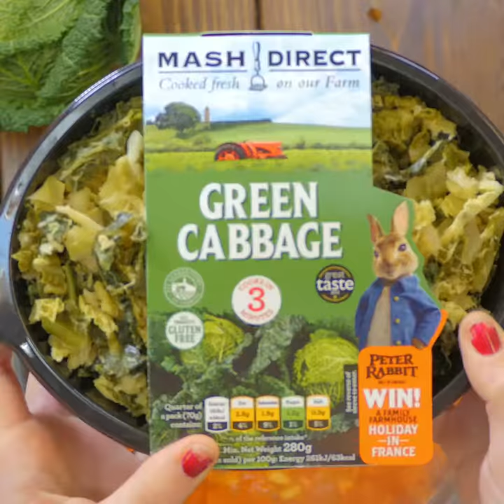Mash Direct - Cabbage and Chorizo Stew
Use our Green Cabbage to create this tasty Cabbage and Chorizo Stew. With a little bit of a ‘kick’ from the Chorizo, this stew is a great twist on a classic dish!